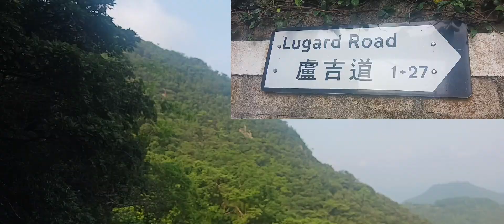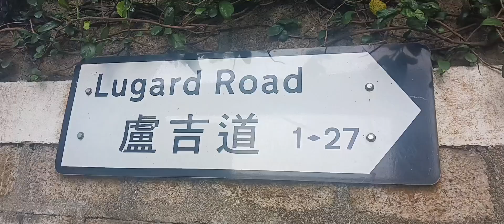panoramic views of Hongkong